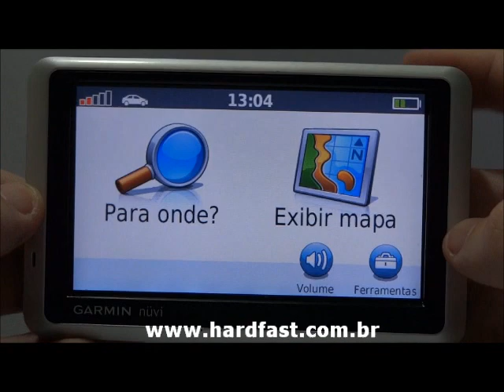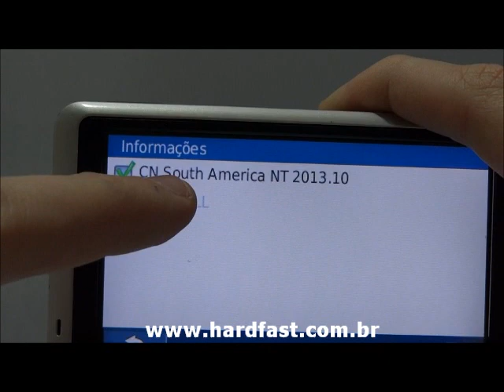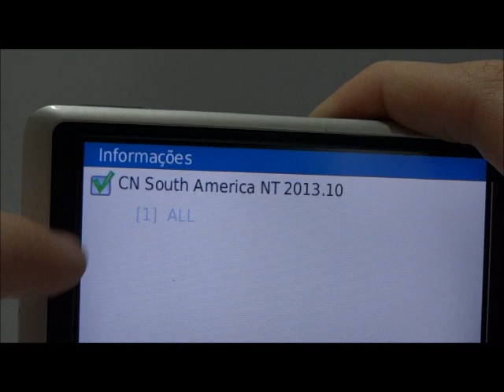Tutorial Trocar Instalar Mapa Gps Garmin Nuvi verificar mapa Instalado 1300 40 1490t 3460lt 1410